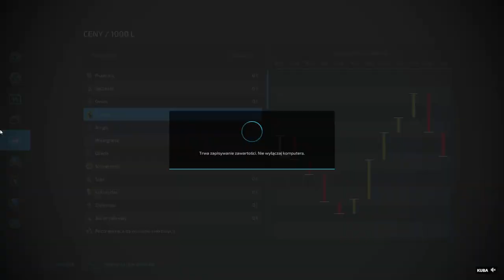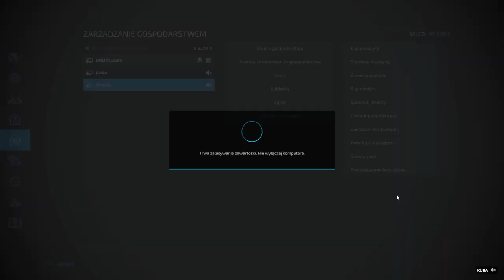FS 22 ERLENGRAT #1 Sianokosy !!